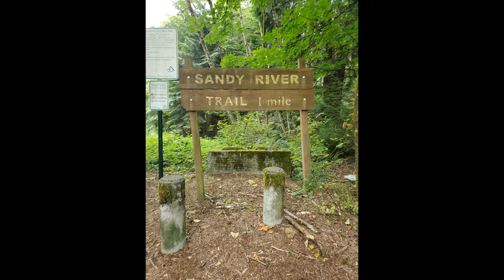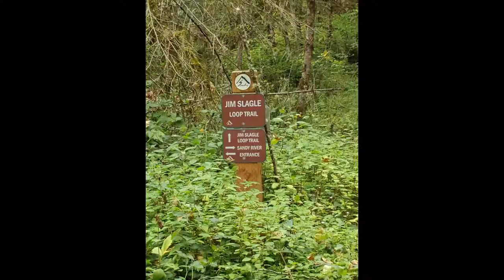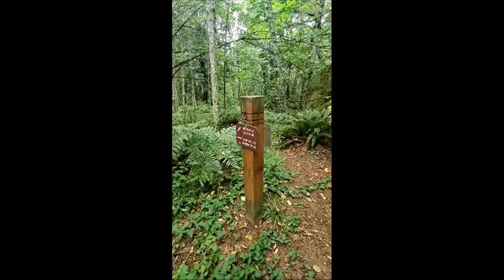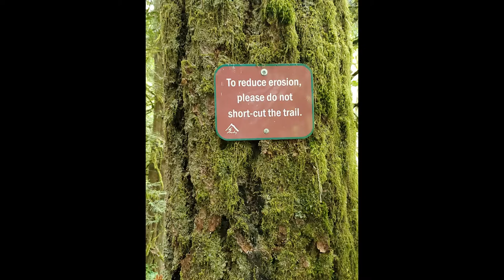Solo Hike on Sandy River Trail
My first solo hike and vlog on Sandy River Trail to Sandy River in Sandy, Oregon. I also decided to hike Jim Slagle Loop Trail on my way back.

I recorded this video on my phone, so I apologize for the weird layout. I am also far from a video editing expert. I would even consider myself a novice..

Song in Video: Fitness by Lizzo